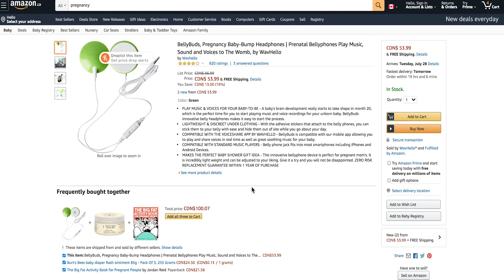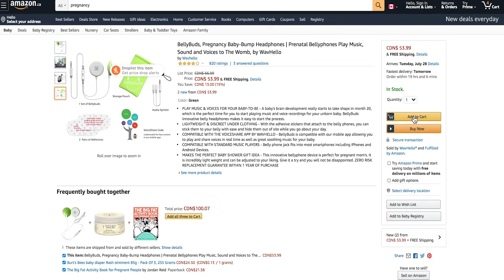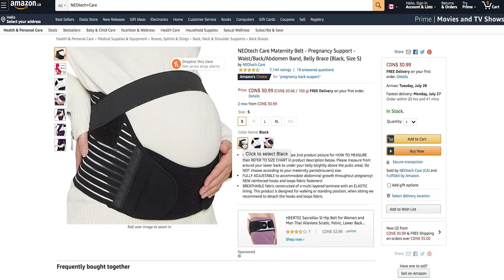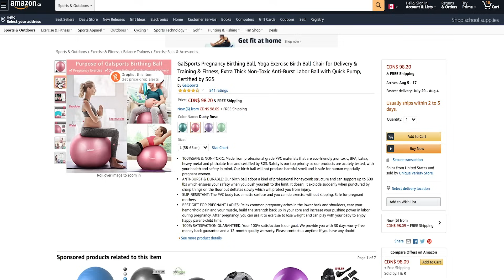TESTING AMAZON’S TOP RATED PREGNANCY PRODUCTS | Should You Buy It?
Hey HealthNuts! In today's video, I'm testing Amazon’s TOP RATED pregnancy products and sharing my honest review. Nine months of pregnancy is a long haul, so why not make it as comfortable and fun as possible? From belly bands, to pregnancy pillows, squatty potties, and belly buds – here’s what you need to stock up one, and what to avoid. Have you tried any of these pregnancy products? Xo

Hugs + Smoothies,
Nikole xo